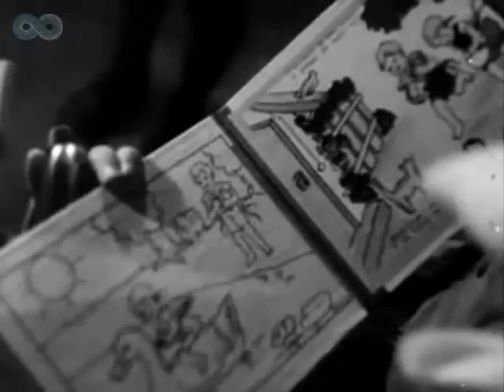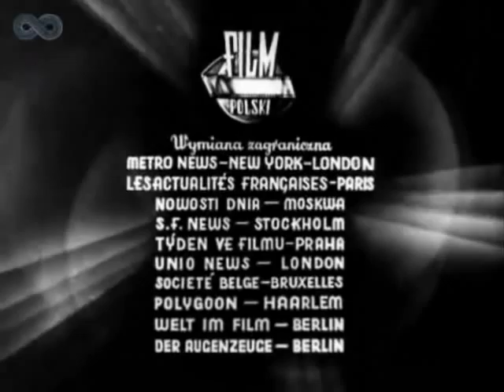Polska Kronika Filmowa 1948 Nr. 3.avi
1. Dom Matki i Dziecka. Bolesław Bierut odwiedza Dom Matki i Dziecka im. ks. Baudouina w Warszawie.
2. Egzotyka. Wizyta w sklepie zoologicznym "Egzotyka" w Warszawie. Wystawa kanarków w Poznaniu.
3. Wiadomości z kraju. Wybrzeże. Sztorm na Bałtyku; szwedzki statek "Orkan" wyrzucony na mieliznę.
4. Poznań. Odsłonięcie orła na szczycie wieży Ratusza w Poznaniu.
5. Łódź. Fragmenty procesu w sprawie afery papierniczej.
6. Bytom. Fragmenty meczu Praga czeska - Śląsk w zapasach.
7. Z całego świata. Włochy. Demonstracje we Włoszech.
8. Niemcy. Życie codzienne i czarny rynek w powojennych Niemczech.
9. USA. Zasypane drogi i samochody w USA.
10. Anglia. Fragmenty występu artystów cyrkowych w Londynie.